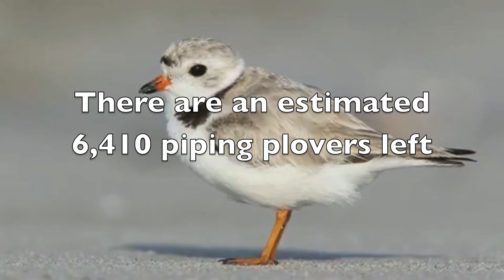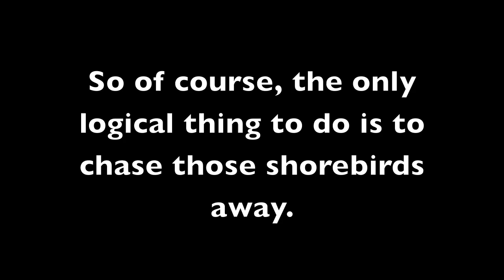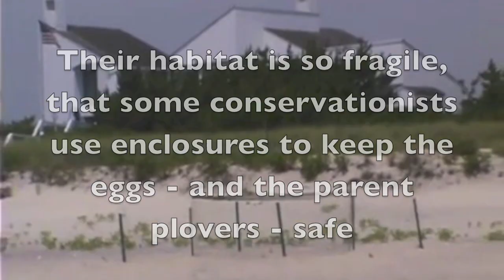save the piping plover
Lauren, Brooke, Emily, and Rachel set out on a plover hunt!